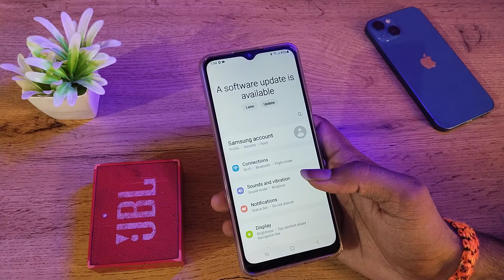Samsung galaxy A03 Core disconnect bluetooth speaker, How to disconnect bluetooth speaker settings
Samsung galaxy A03 Core disconnect bluetooth speaker |
How to disconnect bluetooth speaker settings |
bluetooth speaker disconnects after few seconds |
bluetooth speaker disconnecting in samsung galaxy f23 |
how to disconnect bluetooth speaker in samsung galaxy a20s |
how to remove bluetooth speaker in samsung mobile |
Samsung galaxy A03 enable hiden featurs settings |
Samsung galaxy A03 tips and trick settings `
Samsung galaxy A03  secret settings |